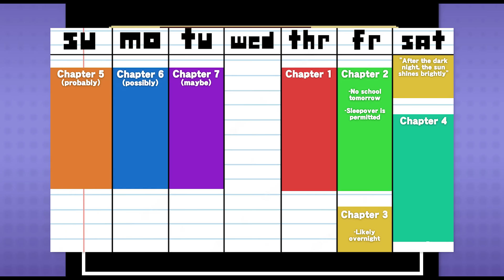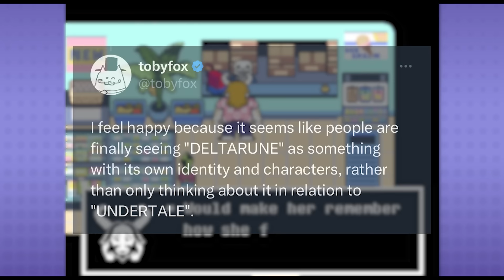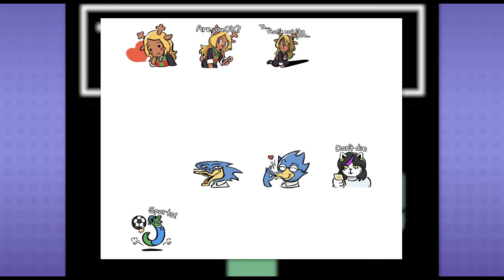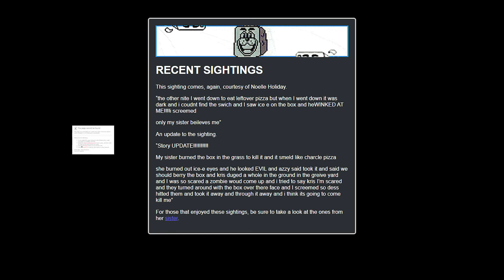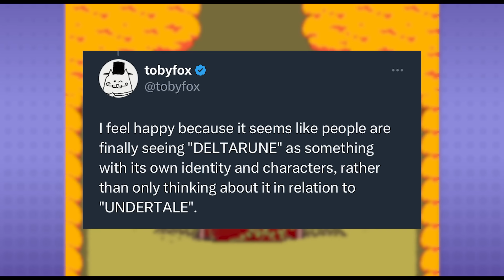Which Deltarune Characters Are Going to Dark Worlds?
Deltarune Chapter 2 expanded the game in many ways, but the most notable addition was that of Noelle and Berdly to the story. Knowing that Lightners outside of Kris and Susie can join the adventure, who can we expect to see next? Today, let’s look at EVERY notable character in Hometown and figure out which ones are most likely to explore future Dark Worlds!